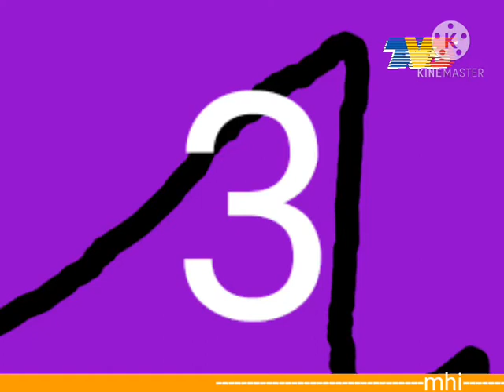Promo 360 Tv3! @ (31/10/2012-9:00 malam)